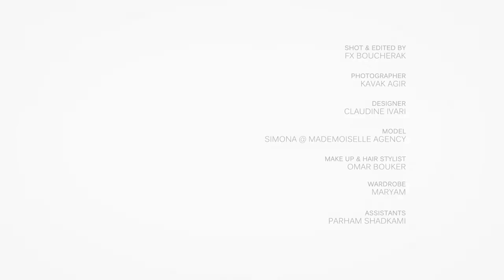Behind The Scenes - NARCOTICS by Kavak Agir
NARCOTICS Serie

Directed & edited by FX Boucherak
Photogtapher : Kavak Agir
Designer : Claudine Ivari
Model : Simona @ Mademoiselle agency
MUA & Hair : Omar Bouker
Wardrobe : Maryam
Assistants : Parham Shadkami